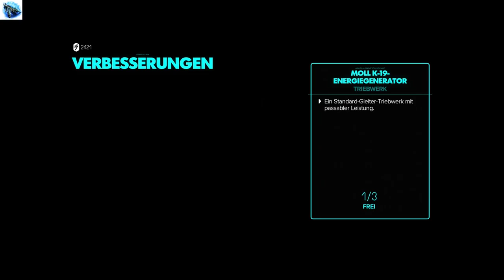Star Wars Outlaws - Video 6 - 100% Komplettlösung, Walkthrough 1080p60fs PS5